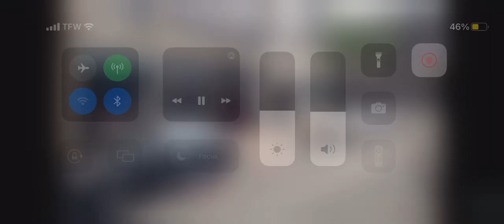Mister Softee Truck Seen On A Bus Route (NOT MY VIDEO)